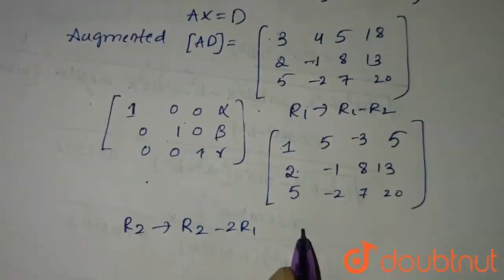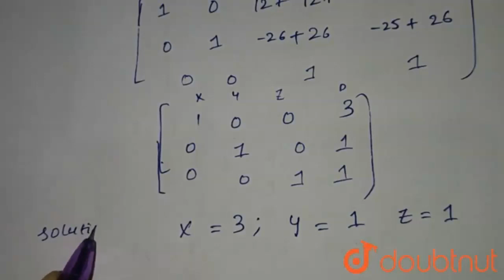Solve the equations `3x+4y+5z=18,2x-y+8z=13,5x-2y+7z=20` by Gauss-Jordan | Class 12 Maths | Doubtnut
Solve the equations `3x+4y+5z=18,2x-y+8z=13,5x-2y+7z=20` by Gauss-Jordan method.

Online Class में Admission लेने के लिए यहाँ click करें :
👉Class 12 | CBSE Boards | English Medium :

👉 Have Any Query? Ask Us.